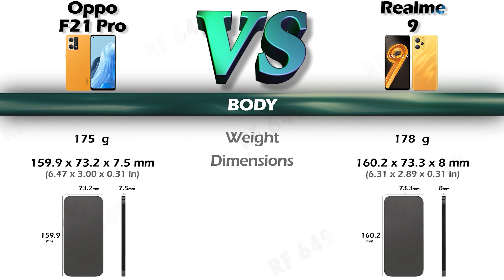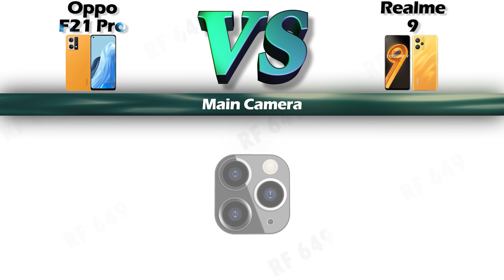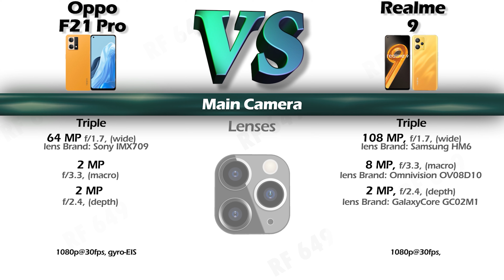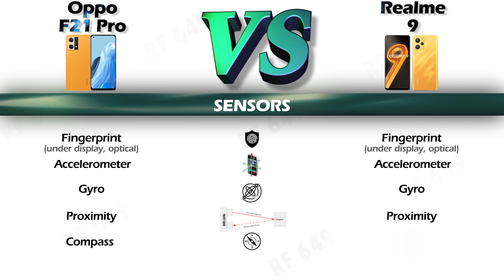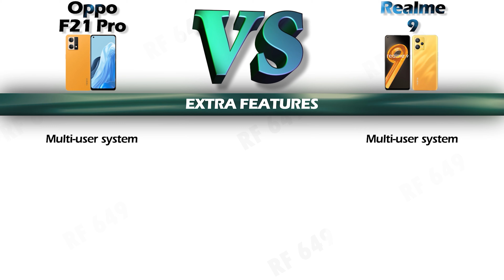OPPO F21 Pro vs realme 9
Hi
Here is a Detail comparison of the  OPPO F21 Pro and Realme 9 The name of the video
Oppo F21 Pro and Realme 9
so Check out the detailed review of the OPPO F21 Pro and Realme 9.

Chapter
00:00:00 - BODY
00:00:23 - Material
00:00:41 - Network
00:00:53 - Display
00:01:11 - CPU & GPU
00:01:27 - Ram & Rom
00:01:45 - Main Camera
00:02:04 - Front Camera
00:02:18 - Sound
00:02:29 - Conectivity
00:02:49 - senors
00:03:07 - Os
00:03:16 - Battery
00:03:26 - Charging
00:03:46 - Extra Features
00:04:00 - Conclusion